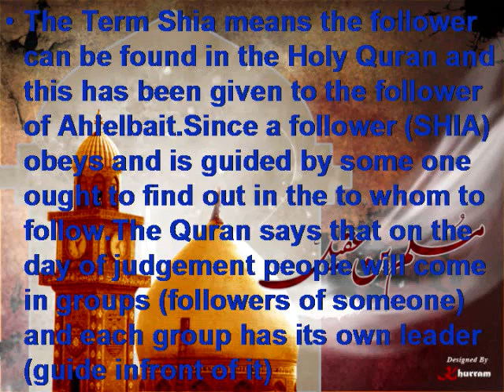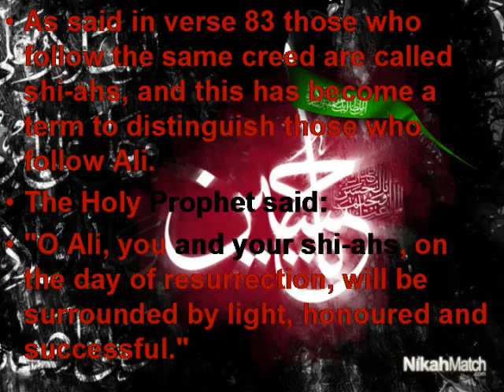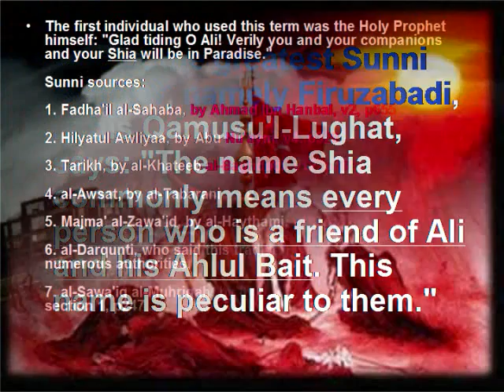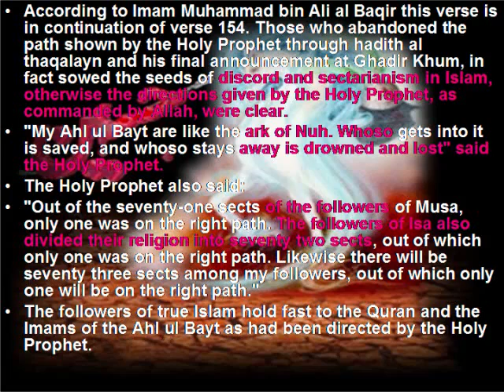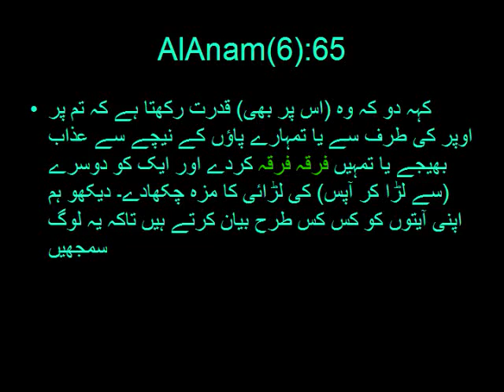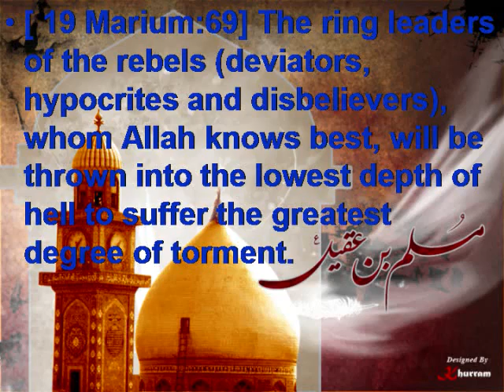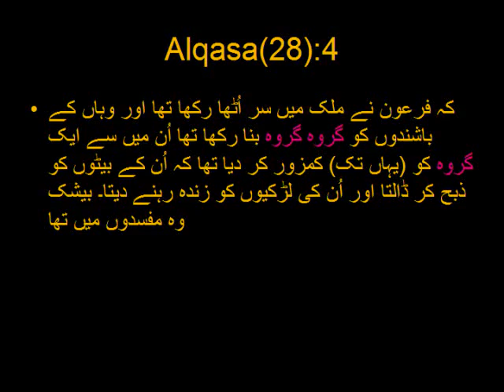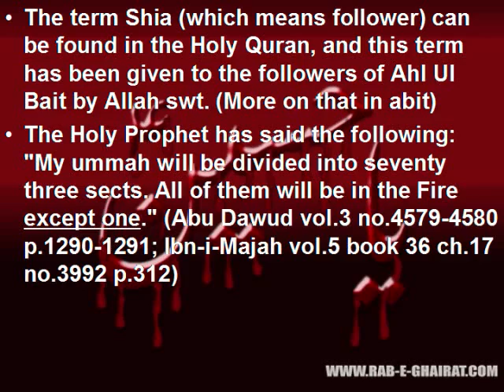The word Shia in the Holy Quran